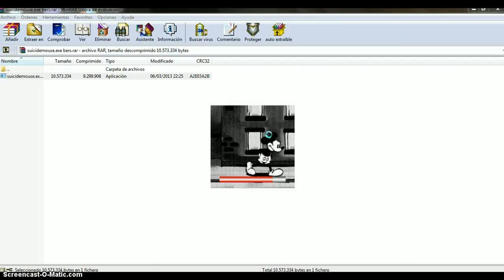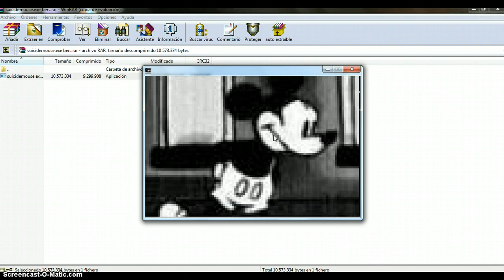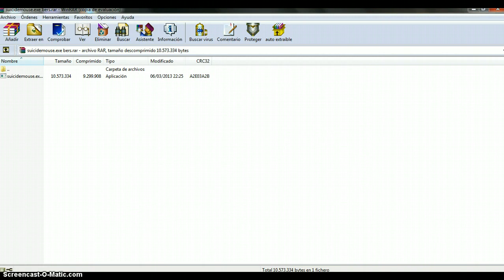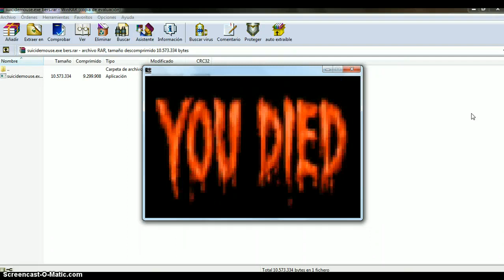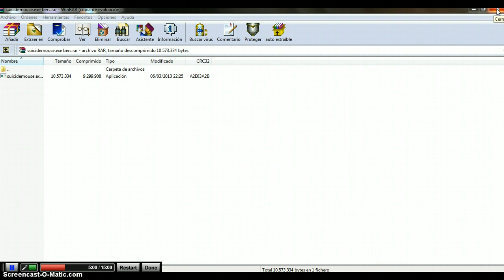Suicide Mouse ''Muchos Screamers''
Uno de los juegos con más Screamers,       No creo que esta noche duerma por este sustaco, T.T